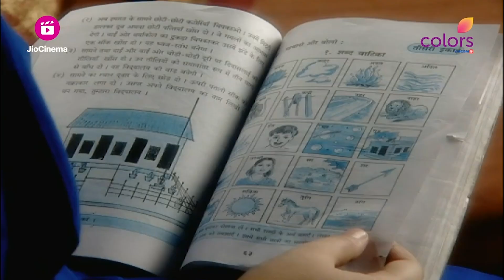Kalyani और Gehna का झगड़ा | Balika Vadhu